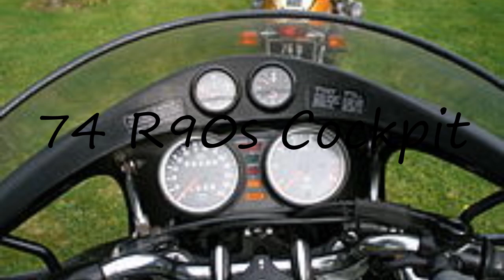How to pronounce 74 R90s Cockpit in English?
to speak in yourself 74 R90s Cockpit and let us know how it done according you! :) Want to teach us how you name is pronounced? and let us know! Do you have a pet or a favorite animal? Searching for a nice baby name with meaning? How to pronounce 74 R90s Cockpit in English? say 74 R90s Cockpit! How to say 74 R90s Cockpit. How to pronounce 74 R90s Cockpit correctly.  Learn the pronounciation 74 R90s Cockpit! Expand your vocabulary, learn 74 R90s Cockpit word. Use this free pronunciation guide to practice words at a time. Learn for free. Thank you for viewing, please like or subscribe! hoe om te sê, si të thuash, እንዴት እንደሚናገር, wie sagt man, comment dire, come dire, como dizer, как сказать, nasıl denir, cómo decir, 怎么说,